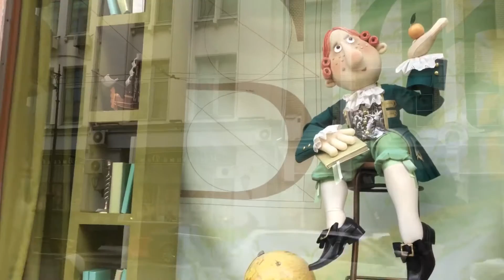17 апреля 2016 г.